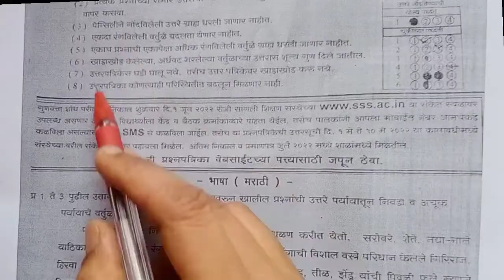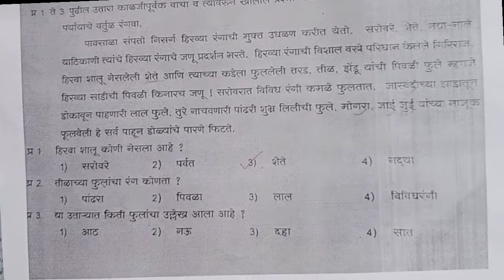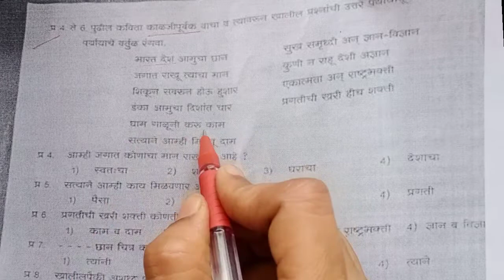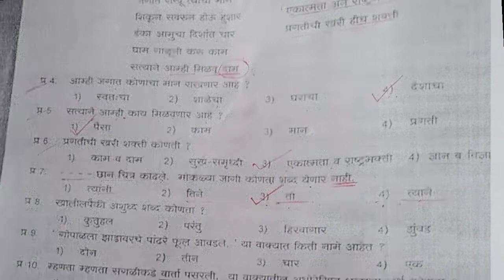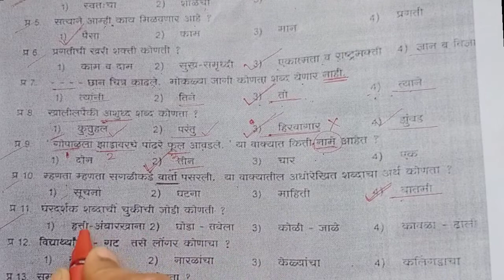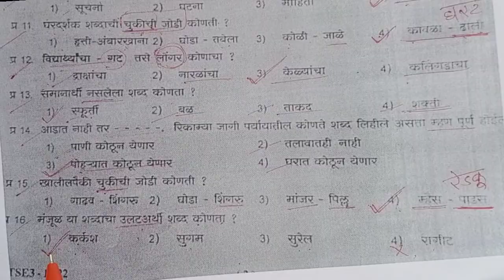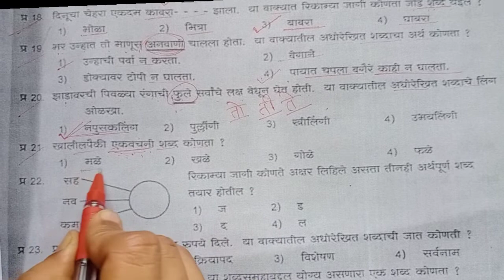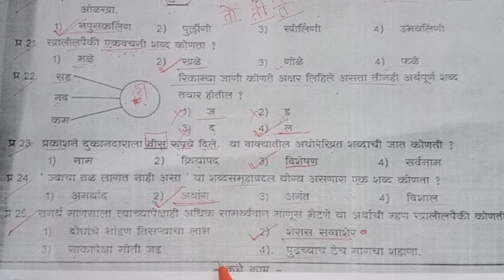प्रज्ञाशोध परीक्षा -३री २०२२-सांगली शिक्षण संस्था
नमस्कार विद्यार्थीमिञांनो 🙏🙏👩‍🏫👨‍🏫
    माझ्या चॅनेलमध्ये तुम्हा सर्वांचे स्वागत आहे. इथे तुम्हाला स्कॉलरशिपच्या सिलॅबसवर आधारित विडिओ पहायला मिळतील. जर तुम्ही वेगवेगळ्या स्पर्धा परीक्षेची तयारी सुरू केली आहे तर आपल्या चॅनेलवरील shorts video पहायला विसरू नका.
तसेच जर तुम्हाला मी शिकवलेल मनापासून समजत असेल तर विडीओला जास्तीत जास्त share करा .
  तुम्हा सर्वांचे मनापासून आभार की तुम्ही मला इतक प्रेम दिलात... १००० subscribers पूर्ण होणे ही खूप खूप मोठी गोष्ट आहे माझ्यासाठी 🙏😊🥰
      तुम्ही असच मला साथ द्या मी तुमच्यासाठी अजून माहितीपूर्ण विडीओ बनवण्याचा प्रयत्न करेन. पुन्हा एकदा खूप खूप आभार. 🙏😊🥰
प्रज्ञाशोध परीक्षा इयत्ता तिसरी